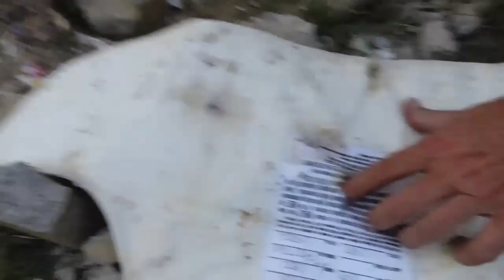M1 Garand trash or treasure on TherapyRange Vol 84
Take your mind of the stress of life. Lack of ammo, lack of local range
or whatever your reason is and enjoy a few moments of Range Therapy.
Remember, this is all for Entertainment and Science. Mostly Entertainment.

Sure-Shot Shooting Supply
Can't leave a link due to the nazi's at Youtube controlling my content.

TherapyRange Amazon Wish list, this is one of many ways to help
support